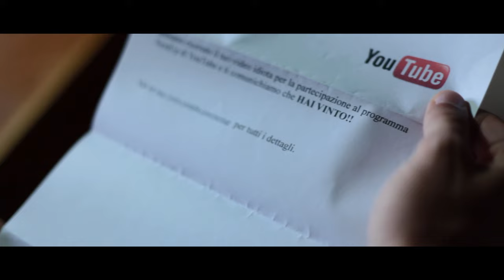Juliusfhan is NextUp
HO VINTOOOOO!!! Ok, basta.

Che bello il mio nuovo mantra: grazie, grazie, grazie.

Regia, montaggio, ideazione, protagonista: Giulio Fanelli (juliusfhan)
Dir fotografia: Carlo Nieddu e Giulio Fanelli
Attori: Roberto Ortu (robforchetta), Carlo Nieddu (carloportone), Ignazio Chessa, Maurizio Pulina, Maria Vittoria Pintore, Virgilio Fanelli, Amelia Viviani, Aurora Fanelli, Richardhtt, Pio3d, Orediorrore, Robertobilli, ilvasodipandave, Chiara Rigoli, Federica bagaffha di caffho